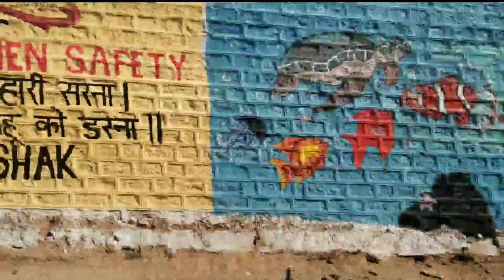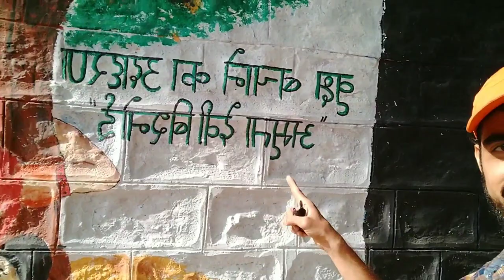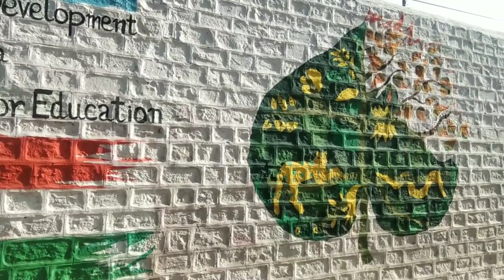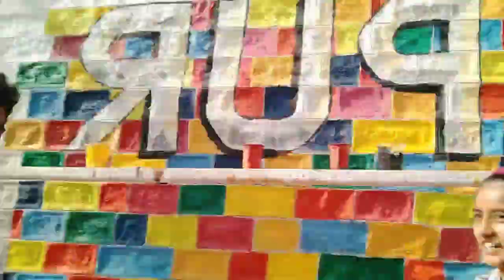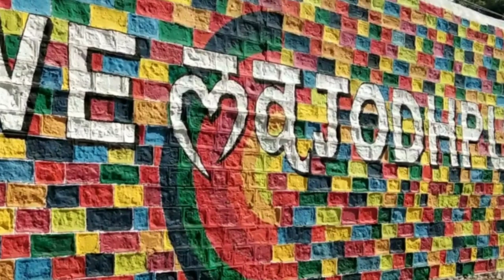Power of an artist. || jo bejuban deewaar ko bhi juban dede || street wall paint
Gadgets used are- just my cellphone

Well the video has been published very late with terms of the shots recorded as of my very busy scheudule. Sorry for that🙏.
Special thanks to Jenny Mehta and Lokesh choudhary
Insta id's
Jenny- jennymehta23
Lokesh- fire_in_me_like_hell

An initiative by Rakshak Foundation, Udaan Foundation & Srijannsh community with the blessings of Jal shakti minister Shri Gajendra Singh Ji Shekhawat
Badlaav, a 13000 square feet wall art at Bhaskar circlr, Railway loco wall.
Powered by Marudhar paints
Co-powered by DCB Bank

Helping hands
AJ craftex, Ganesham properties, RB Jewellers, Pirates cafe, FDDI, Big fm 92.7, Indian art studio, Nikhil textiles, ACC